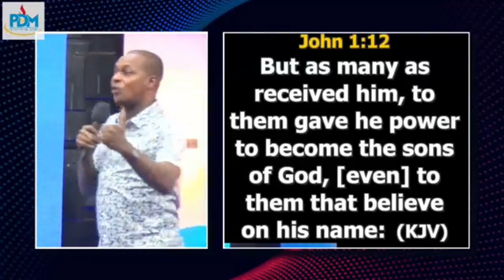PASTOR BORNGREAT - EYES THAT SEE (Part 1)